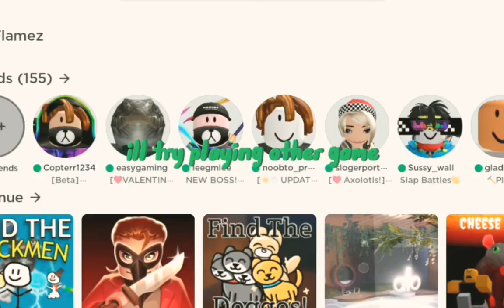man head + murder party 1 sheriff montage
it aint work